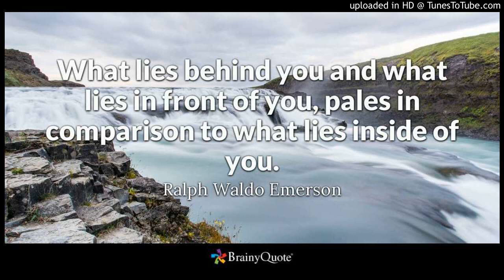How to Value contrast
Scott Golden talks about the need for contrast in life